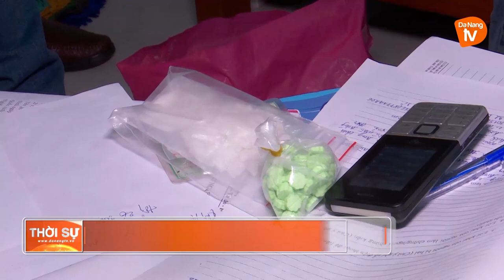BẮT QUẢ TANG ĐỐI TƯỢNG MUA BÁN MA TÚY SỐ LƯỢNG LỚN